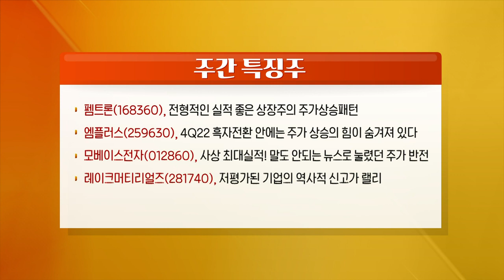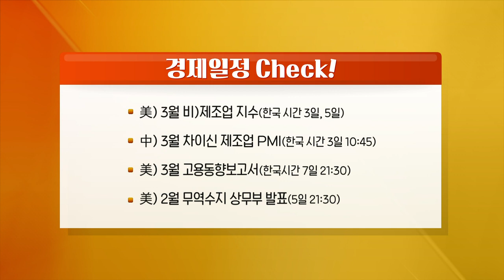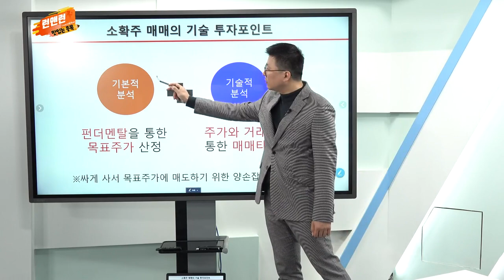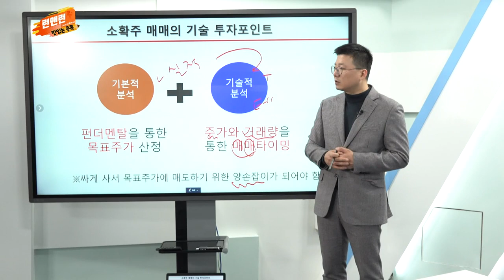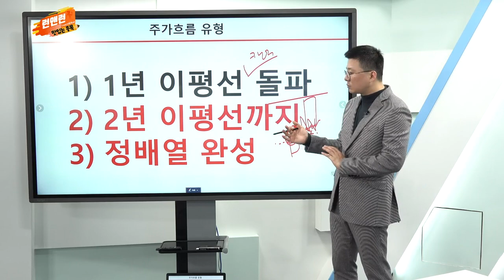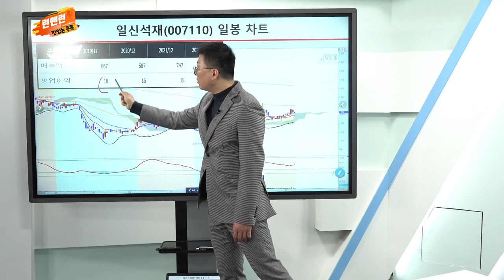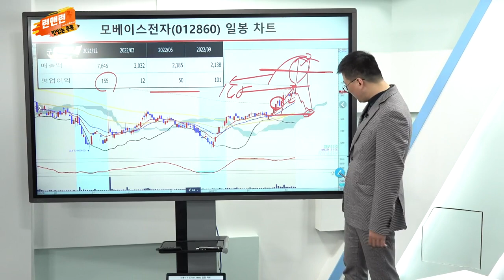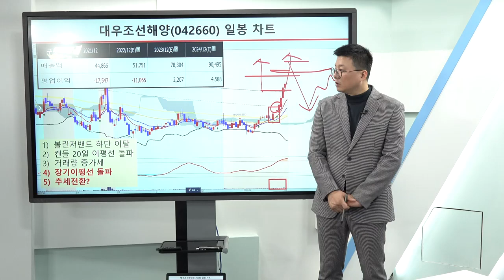펨트론, 엠플러스, 모베이스전자, 레이크머티리얼즈, 두산테스나_런앤런 시즌 2 30회 (20230401)